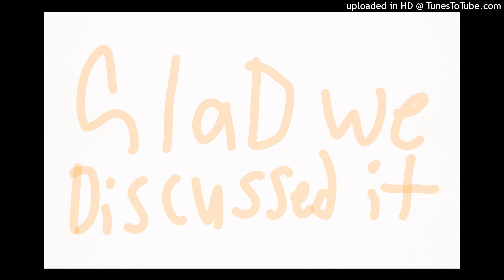hold me by daybook